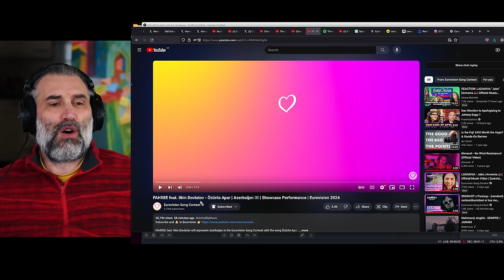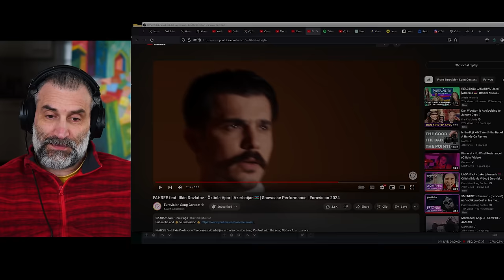FAHREE feat. Ilkin Dovlatov - Özünlə Apar | Azerbaijan 🇦🇿 | Eurovision 2024 , REACTION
FAHREE feat. Ilkin Dovlatov - Özünlə Apar | Azerbaijan 🇦🇿 | Showcase Performance | Eurovision 2024